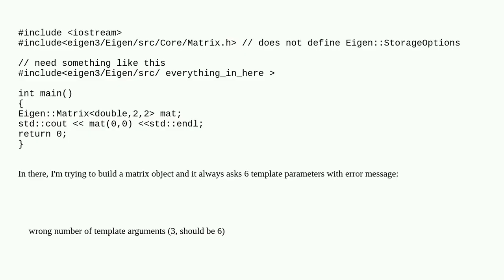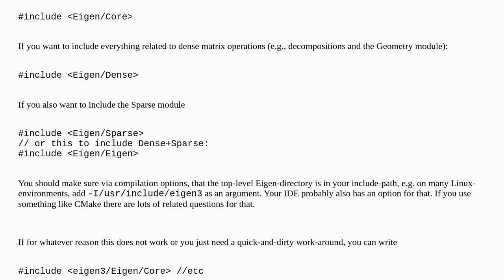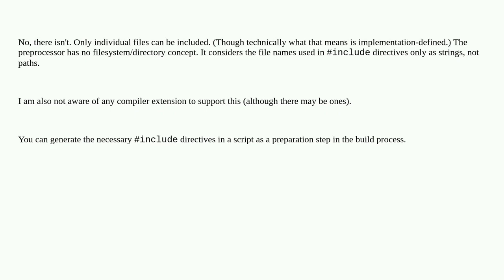In C++, is it possible to include all headers in all sub-folders of a folder?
A special thanks goes out to the community

  eigen include c++